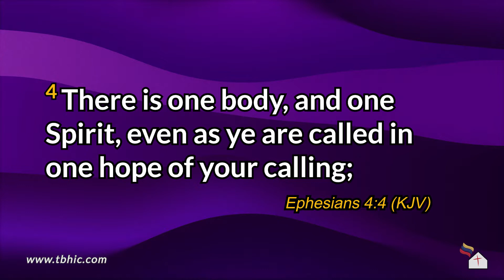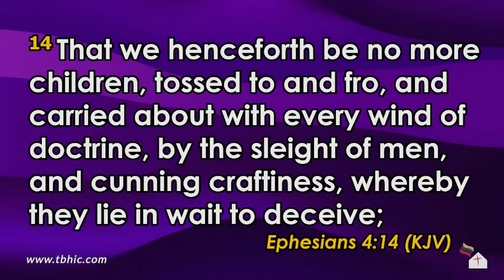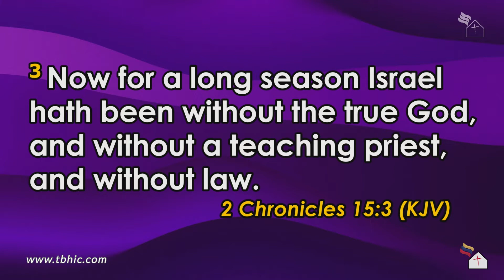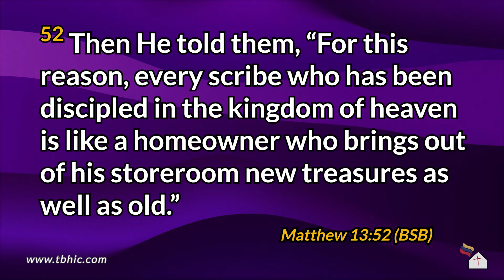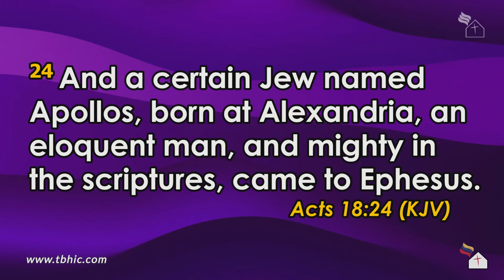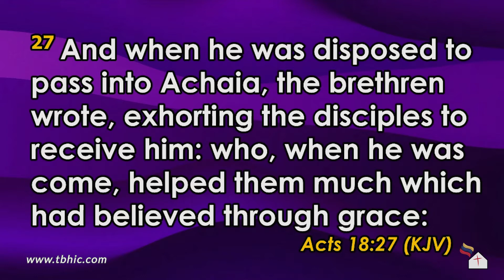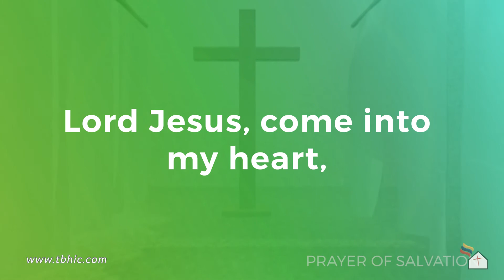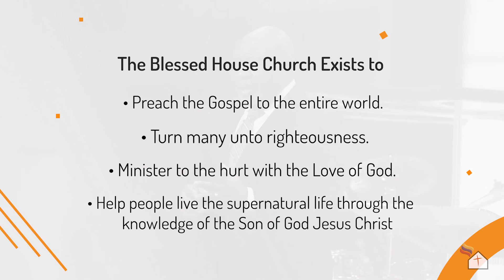The Church Part 10 - The Office of a Teacher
The Word of His Glory with Pastor Charles Peters